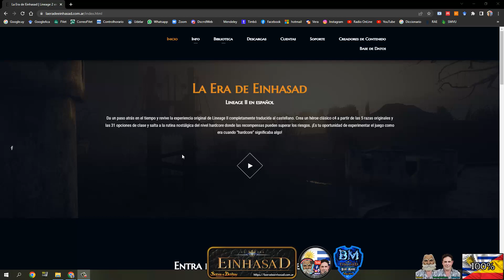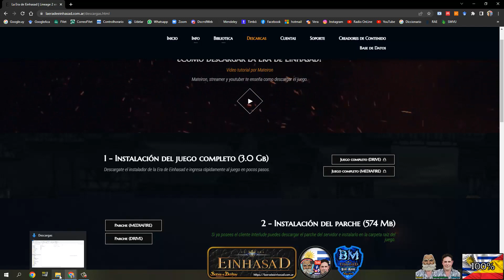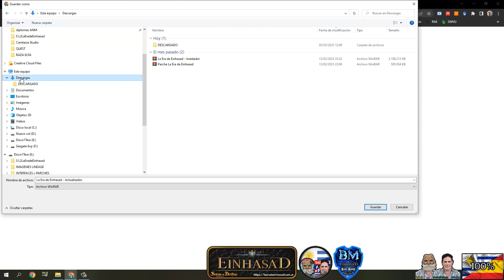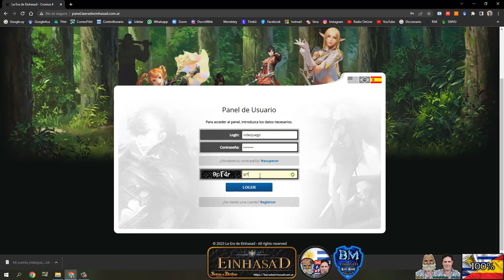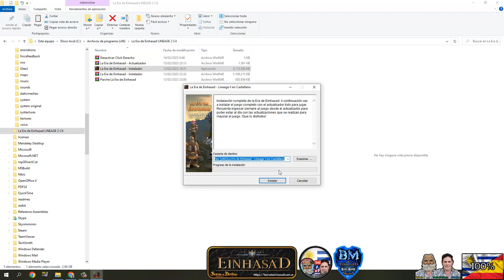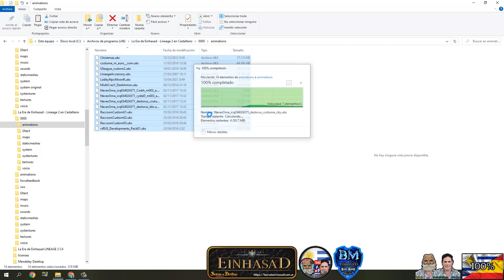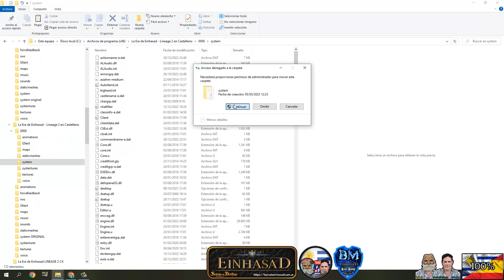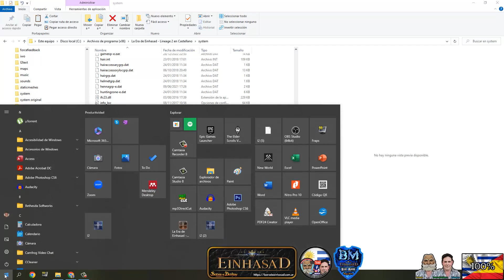La Era de Einhasad INSTALACION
Como instalar el juego. de A a Z...

Y mira la lista de reproducción de videos para newbies 100x100

También corrobora que tu equipo cumple con los requerimienos mínimos para correr el juego:

REQIERIMIENTOS MÍNIMOS ***
CPU: Pentium 3 800MHzo superior
RAM: Mayor a 256M
PLACA DE VIDEO: GeForce2o superior

REQIERIMIENTOS RECOENDADOS ***
CPU: Pentium 4 1GHzo superior
RAM: Mayor a 512M
PLACA DE VIDEO: Geforce4 Ti o superior; Gráficos 3D

Lineage ][
kamanjcbrepro
2023

(subscríbete a su caal)